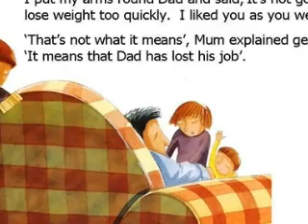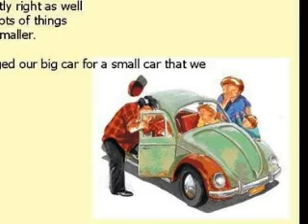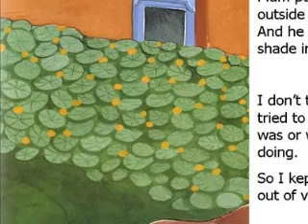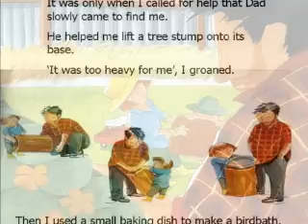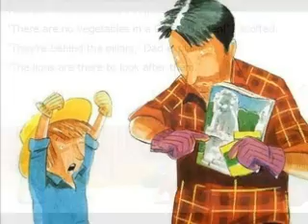downsized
Downsized is an audio -visual book posted for reading and listening pleasure.  Suitable for young children.